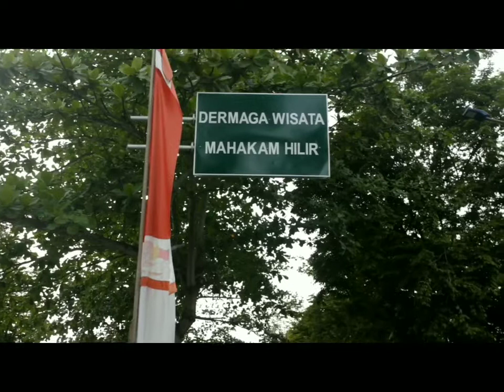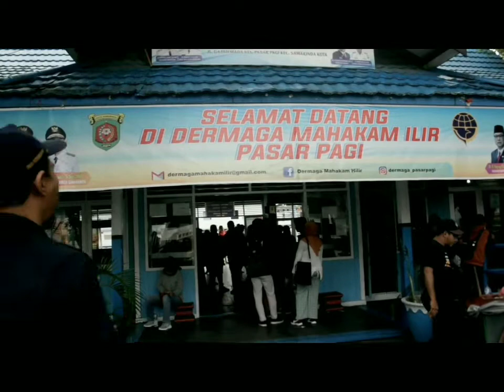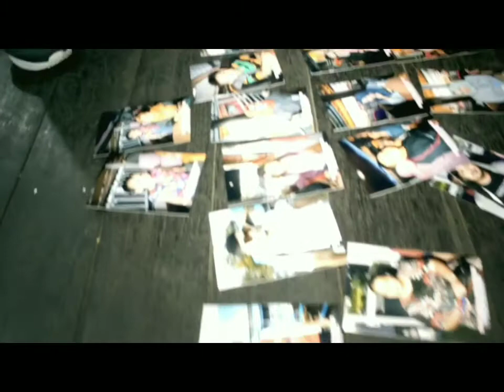SUNGAI MAHAKAM SAMARINDA